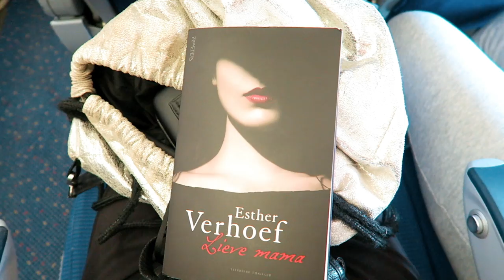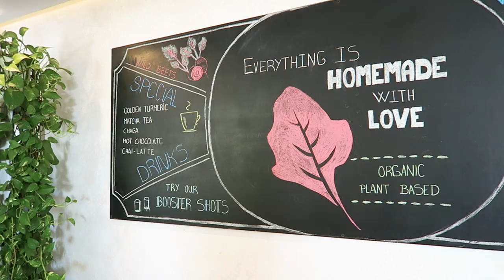Dit gebeurt er als je op retreat gaat met The Green Happiness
Stresskip? Ongeduldig? Geen rust in mijn lijf? Check, check, check. Daarom was het een enorme uitdaging om een week op ontspanningsretreat te gaan. Ontzettend lekker was het uiteindelijk wel - bedankt lieve Tessa en Merel (The Green Happiness) en Lisa (Lisa Goes Vegan).